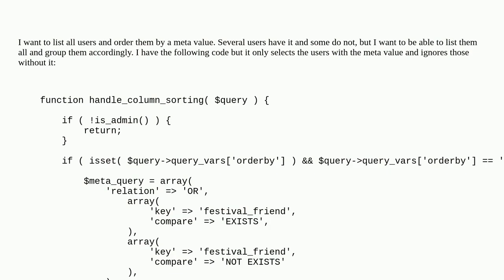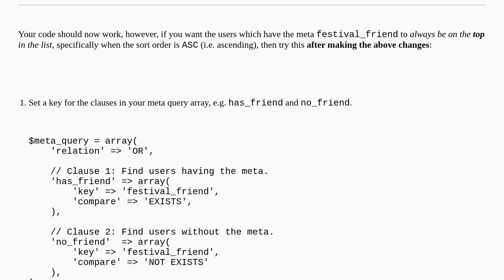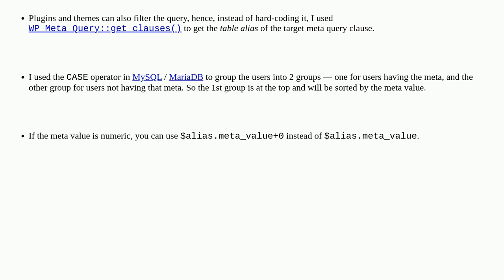Wordpress: Sort users in admin screen by meta value whether it exists or not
Sort users in admin screen by meta value whether it exists or not

A special thanks goes out to the community

  wp-user-query query user-meta